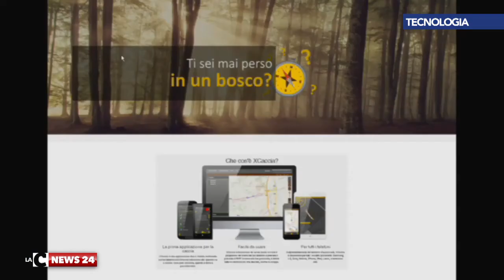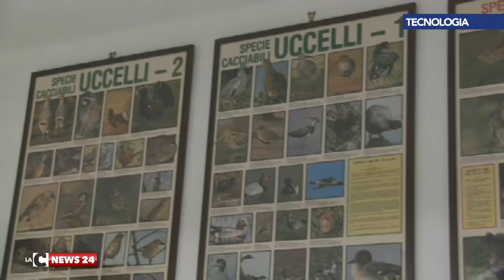L’App che salva la vita nei boschi